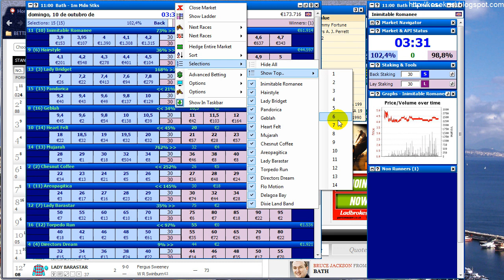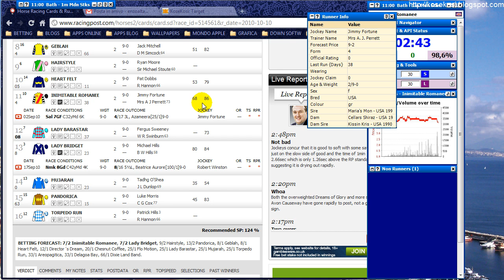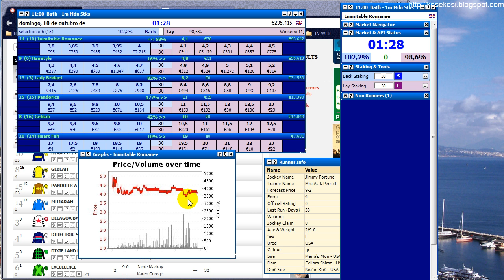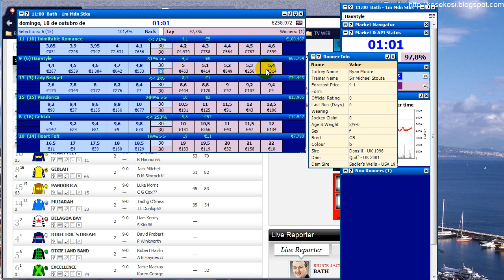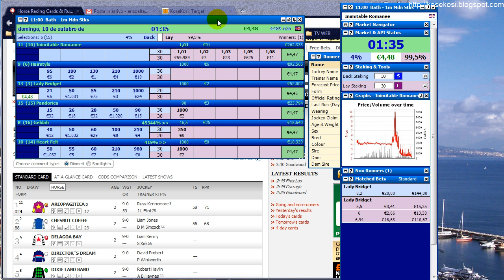Il Mio Betting -TradingMultiplo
Video BetLive di una scommessa ippica con Greening Multiplo